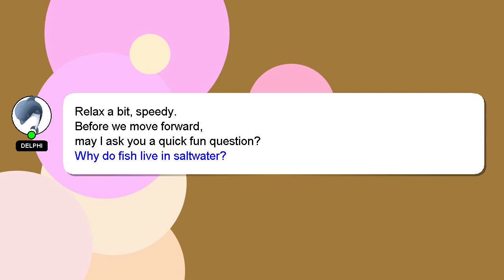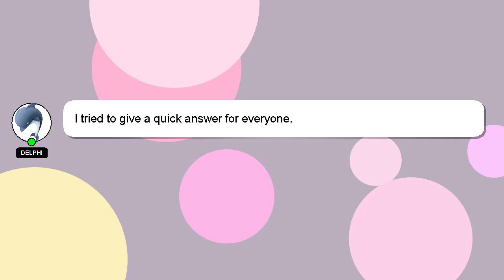How to prep baby back ribs?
Here's a short introduction about myself, Nice to meet you, I am Delphi. Let me help you with your questions. - How to prep baby back ribs?

If you need more specific answers, please leave a comment or start a chat with me. I will express my appreciation for your answer by 'hearting' it.

*2 What we are experimenting :*